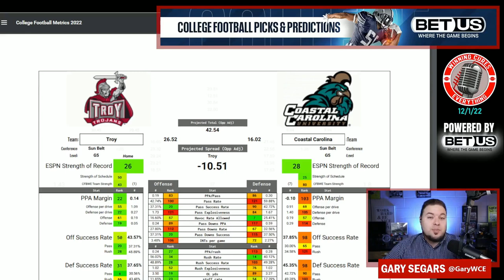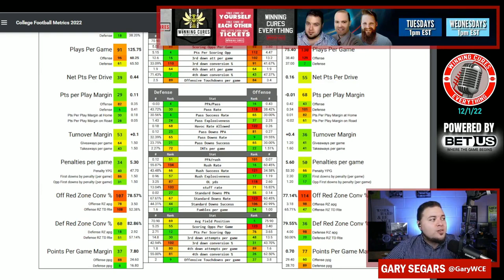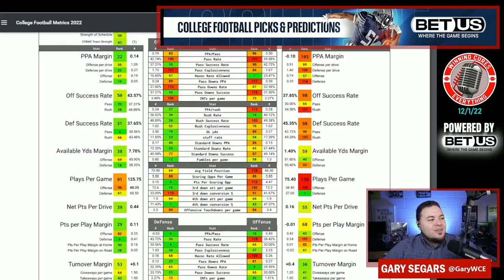Troy vs Coastal Carolina Sun Belt Title Picks & Prediction Against the Spread 2022 College Football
Troy vs Coastal Carolina Sun Belt Championship Game Picks Against the Spread 2022 Predictions

Gary gives a quick preview, analysis, prediction & his pick (lean) against the spread (ATS) for the 2022 College Football Championship Week matchup featuring Coastal Carolina vs Troy!